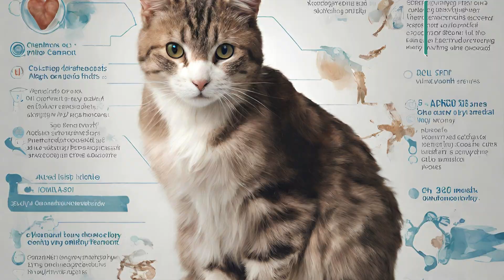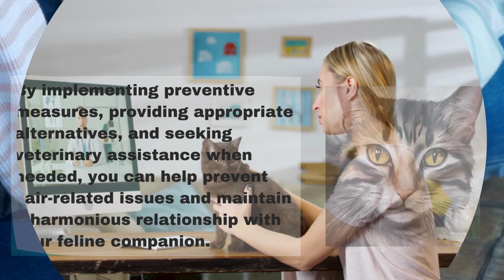Why Does My Cat Eat My Hair? Understanding Cat Behavior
Have you ever wondered, "Why does my cat eat my hair?" 😺 In this video, we'll dive into the quirky reasons behind this common feline behavior. Cats have unique ways of showing affection and interacting with their human companions. When your cat eats your hair, it could be a sign of bonding, grooming instincts, or even curiosity. Understanding why does my cat eat my hair can help strengthen the bond between you and your furry friend.

We'll also explore some tips to gently discourage this habit if it becomes too frequent or bothersome. From offering alternative chew toys to creating a stress-free environment, we've got you covered. So, if you've ever asked yourself, "Why does my cat eat my hair?" you're in the right place! 🌟